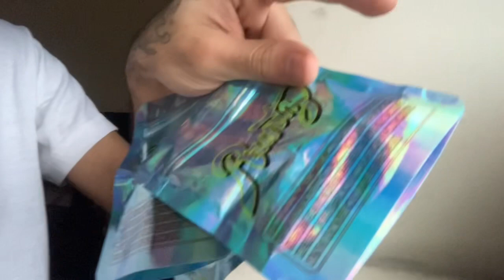Music Video - Behind the scenes